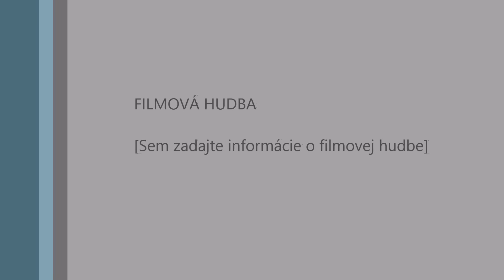XII Oravská pasovačka - výjazd do Zakopané PL 2015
video by Kajco